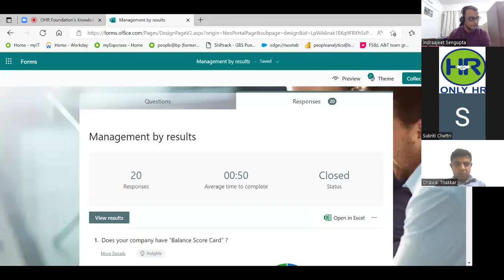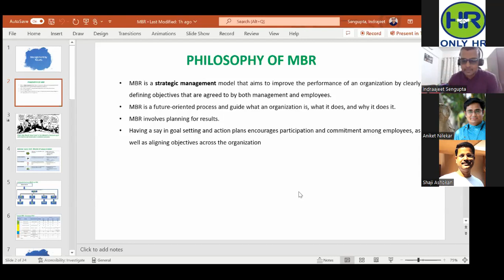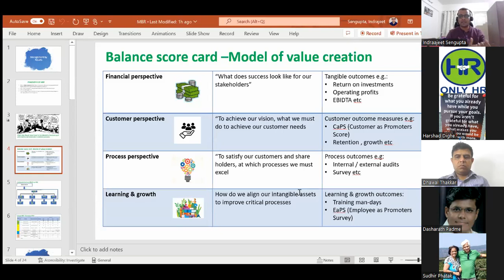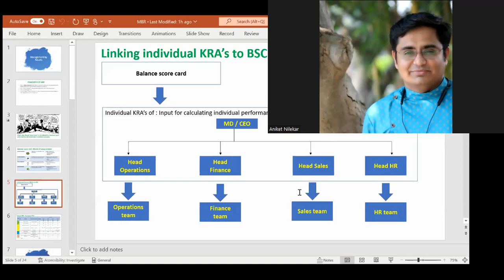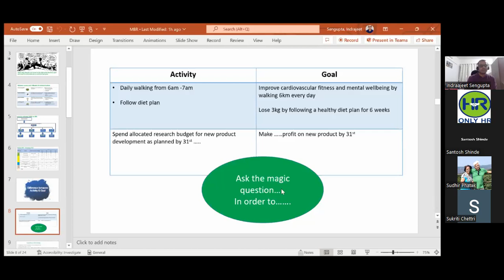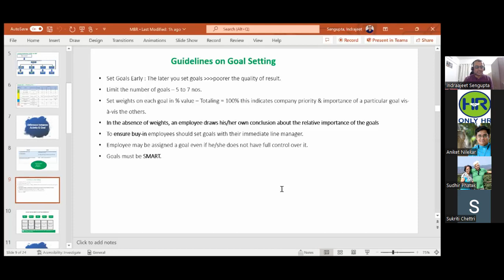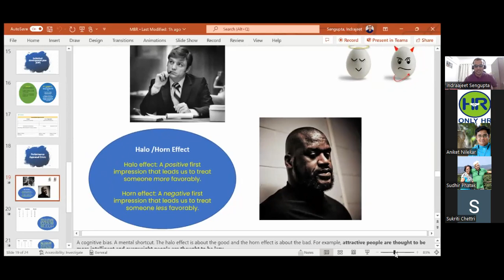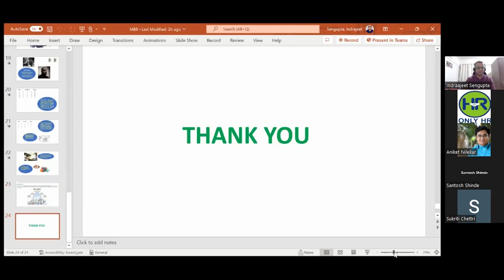103 Knowledge sharing session of OHR-Management by Results- MBR 15 10 2022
OHR arranged it's 103 knowledge sharing session on *Management by Results-MBR * ,by Indraajeet Sengupta on Saturday-15th October 2022 at 7.00 pm on zoom platform.

Gist of Session:
• Philosophy of MBR
• Balance score card-Model of value creation
• Linking individual KRAs to BSC
• Sample BSC
• Difference between activity and goal
• Guidelines of goal setting
• SMART Goals drive clarity and alignment
• Goal setting examples
• Individual development plan-IDP
• Performance appraisal errors
• Bell Curve

Indraajeet with his simple communication skills and down to earth approach made this session very interesting and useful for the audience. He kept audience engaged throughout the session by asking questions and making more interactive. He not only presented well but shared various examples of goal setting from his practical and real-life experience. The common performance appraisal errors were the eye opener for all.

We are very thankful to Indraajeet for conducting session on a subject matter which is very relevant and useful for all.

We are thankful to our executive team member Ms. Sukriti for wonderfully coordinating this session.

We are thankful to all audience who were present for this online session.

With regards,

For WhatsApp group, Pl send WhatsApp message on 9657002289.